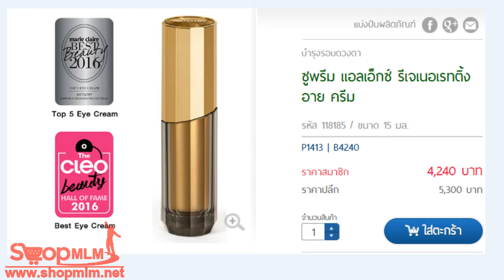ซูพรีม แอลเอ็กซ์ รีเจเนอเรทติ้ง อาย ครีม